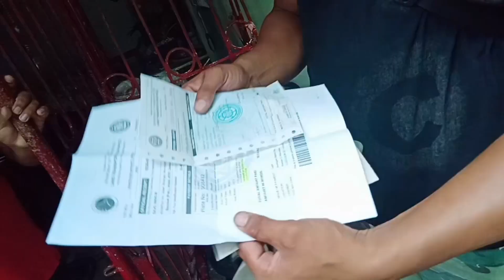PINALAYAS KAMI NI SIR.DAHIL SA TAWAD NAMIN SA BINIBINTA NIYAN MOTOR!😥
@Nagalit si sir.dahil sa tawad namin sa KANIYANG motor, sorry sir.kung ganon kami magtawad, nasainyo parin Po kung ibibinta nyo Po o Hindi🥰